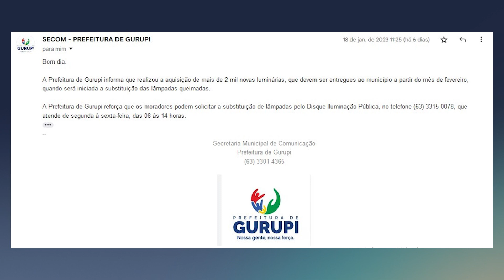Moradores de Gurupi estão reclamando de lâmpadas queimadas em alguns pontos da cidade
Reportagem: Francisco Bega // Edição de imagens: Carlinhos Karajás